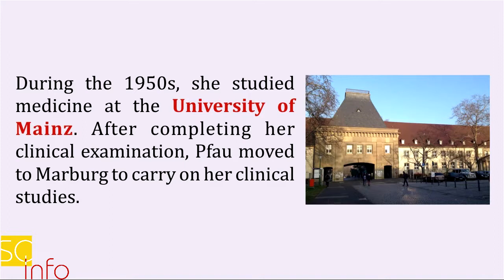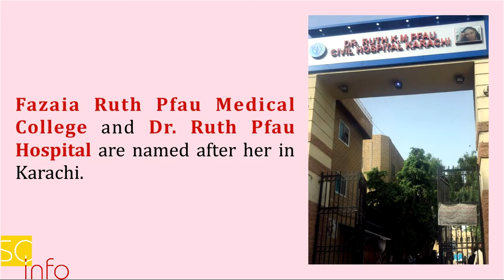Ruth Katherina Martha Pfau (Biography)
Ruth Katherina Martha Pfau was born on 9 September 1929 in Leipzig, Germany, to Lutheran Christian parents. Pfau was a German–Pakistani Catholic nun of the Society of the Daughters of the Heart of Mary, and a physician.

She had four sisters and one brother.

Her home was destroyed by bombing during World War II. Following the post-war Soviet occupation of East Germany she moved to West Germany along with her family, and chose medicine as her future career.

During the 1950s, she studied medicine at the University of Mainz. After completing her clinical examination, Pfau moved to Marburg to carry on her clinical studies.

She was baptised as an Evangelical Protestant in 1951, before her conversion to Roman Catholicism in 1953. Pfau stated that she learned the "courage of being human" from Saint Thomas Aquinas through Josef Pieper's writing. She joined a Catholic parish, and she was greatly influenced by Romano Guardini's The Lord in this period.

In 1960, aged 31, Pfau decided to dedicate the rest of her life to the people of Pakistan and their battle against leprosy outbreaks. She moved from Germany to Pakistan in 1961 and devoted more than 55 years of her life to fighting leprosy in Pakistan. While in Karachi, by chance she visited the Lepers’ Colony behind McLeod Road (now I. I. Chundrigar Road) near the City Railway Station. Here she decided that the care of patients would be her life's calling. She started medical treatment for the leprosy patients in a hut in this area.

In 1979, she was appointed as the Federal Advisor on Leprosy to the Ministry of Health and Social Welfare of Government of Pakistan. Pfau went to distant areas of Pakistan where there were no medical facilities for leprosy patients. She collected donations in Germany and Pakistan and co-operated with hospitals in Rawalpindi and Karachi. In recognition of her service to the country, she was awarded Pakistani citizenship in 1988.

Due to her continued efforts, in 1996 the World Health Organization declared Pakistan one of the first countries in Asia to have controlled leprosy. According to the Dawn, the number of leprosy cases nationwide dropped significantly from 19,398 in the early 1980s to 531 in 2016.

Pakistan honoured her with a range of awards including the Hilal-i-Pakistan, Hilal-i-Imtiaz, Nishan-i-Quaid-i-Azam, and the Sitara-i-Quaid-i-Azam. She known as "Pakistan's Mother Teresa", Pfau contributed to the establishment of 157 leprosy clinics across Pakistan that treated over 56,780 people.

Death

In the early morning on 10 August 2017, around 4:00 a.m. PST, Pfau died at the Aga Khan University Hospital in Karachi after being admitted there due to respiratory problems on 4 August 2017. She was put on a ventilator after her condition worsened on 6 August. She refused life support, which her doctors removed the next day, according to her wish for "living a natural life".

Fazaia Ruth Pfau Medical College and Dr. Ruth Pfau Hospital are named after her in Karachi